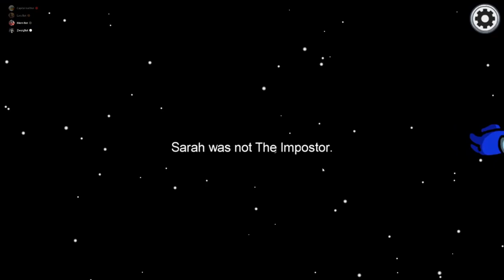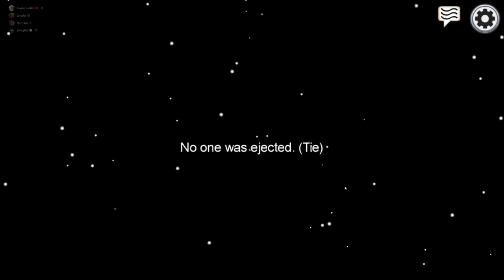KEINER HAT SIE VERDÄCHTIGT * Among Us